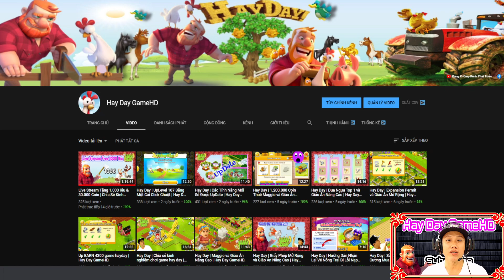Hay Day | Chi Tiết Bản Cập Nhật Mùa Xuân 2021 | Hay Day GameHD.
➤Cùng nhau hỗ trợ giúp đỡ nhau phát triển game hay day nha các bạn.
       ➤MoMo : 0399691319 - NGUYỄN VĂN SON
Video tham khảo:
         ➤ Inbox: m.me/NguyenSonHayDay
© Đây Là Video Gốc Bản Quyền Thuộc Hay Day GameHD.
© Copyright by Hay Day GameHD ➤Do not Reup